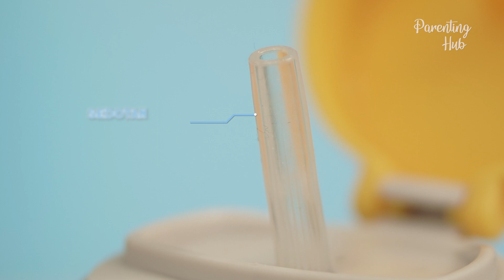MORO-MORO ALAT MAKAN MINUM SI KECIL YANG UNIK DAN IMUT DARI BABYHOOD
Hallo, Parents! Welcome to Parenting Hub Youtube Channel!
Siapa disini yang lagi cari alat makan dan minum untuk si kecil? Pas banget nih, parents, karena di video kali ini kita membahas berbagai produk alat makan untuk si kecil dari moro-moro by babyhood nih... Mulai dari tempat minum, piring, hingga mangkok yang multifungsi sudah kita unboxing di video ini. Yuk, tonton Videonya!

Conten:
00:00 : Opening
00:25 : Crown Sippy Cup
02:06 : Astronaut Straw Cup
03:14 : 3 in 1 Snack Bowl
04:40 : Small Fish Plate
05:41 : Kesimpulan
05:58 : Closing

Senang sekali mendapat dukungan dari para parents!!

Informasi lebih lanjut tentang ParentingHub:
ParentingHub adalah sebuah komunitas untuk para orang tua di Indonesia, untuk berbagi tips, review, edukasi, cerita dan pengalaman seputar parenting.